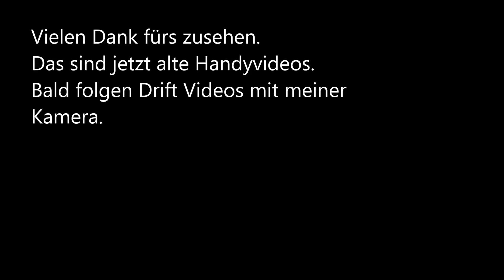BMW E46 323i DRIFT COMPILATION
Ein Herz für Autos ❤ Wenn du magst, kannst du uns mit einer kleinen Spende dabei unterstützen immer mehr und immer bessere Videos rund um das Thema Automobil für dich zu drehen. Habe auch du ein Herz für Autos.

Auto, Motorsport, Nürburgring, Nordschleife, Touristenfahrten, Carporn, Test, Sound und alles weitere sind Begriffe die wie Musik in euren Ohren klingen? Dann seid ihr hier genau richtig denn hier gibt es alles was das Autofahrerherz erfreut.

Hallo liebe Motorsportfreunde, heute steht driften mit dem BMW E46 auf dem Plan, dann mal los.

Alles Gute und fahrt bitte vorsichtig! Die Durchstarter HD.